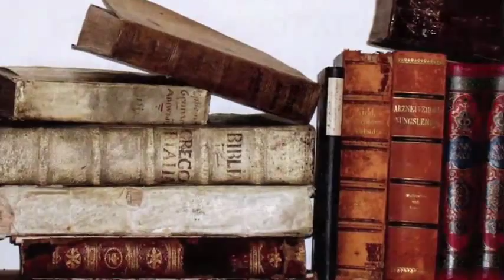Sages and Scientists- G. Patrick Flanagan, PhD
This video is from the Vook "Deepak Chopra's Sages and Scientists." and experience more of the lives, personal beliefs and works of some of the world's greatest thinkers.